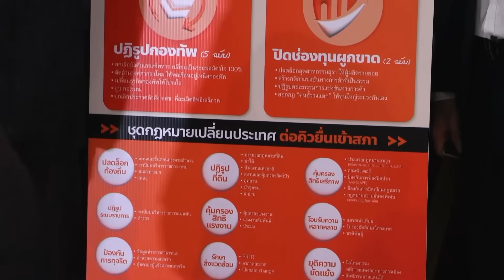ก้าวต่อก้าว...รัฐบาลก้าวไกล EP.40 เส้นทางก้าวไกลสู้ให้สุดทาง เปิดโปงให้หมดเปลือก : Matichon TV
รายการพิเศษ ติดตามการจัดตั้งรัฐบาลใหม่นำโดยพรรคก้าวไกล ติดตามได้ จันทร์-ศุกร์ 21.00 น.

EP.40 ความพยายามสกัด พิธา เป็นนายกรัฐมนตรี ไปจนถึงขั้นจะไม่ยอมให้มีการนำชื่อเข้าโหวตครั้งที่ 2 โดยอ้างว่าขัดข้อบังคับการประชุม กับบทสรุป ก้าวไกล กำลังเดินสู่ความพ่ายแพ้หรือเปล่า หรือที่จริงคือชัยชนะ?